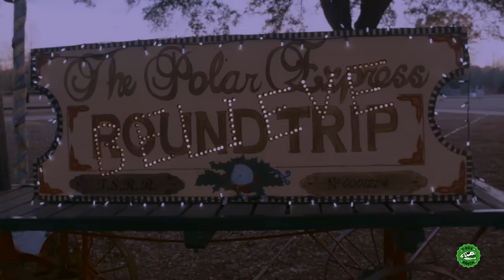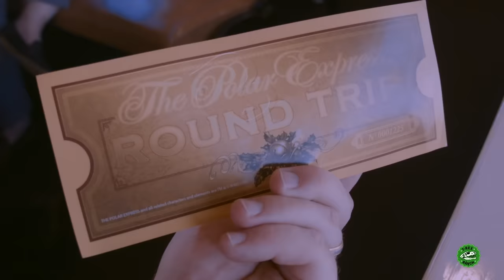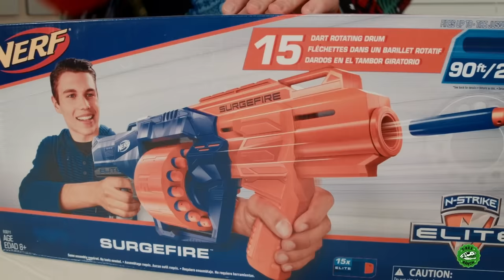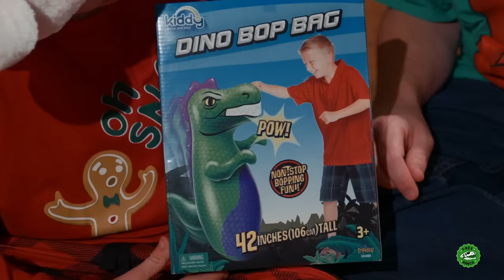Christmas Dinosaurs for Kids! Santa Claus Holiday Special at T-Rex Ranch with Mystery Dinosaur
Park Ranger Aaron and Park Ranger LB remember all their Dinosaur adventures at Christmas time at T-Rex Ranch...including seeing Santa!